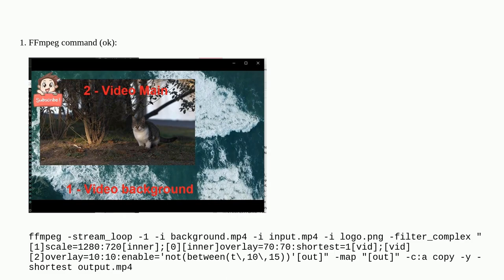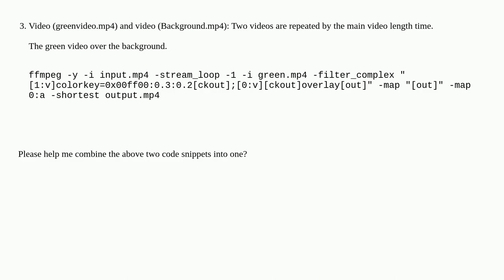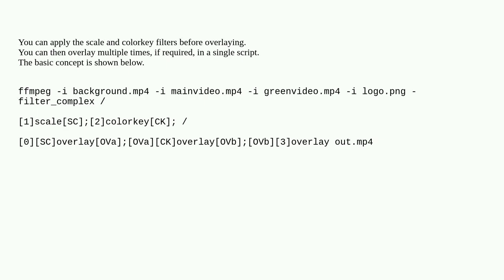Two video overlays another with FFMPEG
A special thanks goes out to the community

  video command-line ffmpeg video-conversion